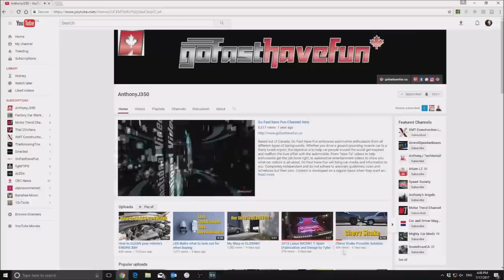Why we Upgrade Parts: Increase the Sound Quality of FACTORY SPEAKERS | AnthonyJ350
When it comes to Car Audio there is always room for improvement.  But you don't always have to spend a lot of money either to get good sound.  In this video we go over some things you can do to get better sound quality from your factory speakers.  It's relatively cheap but you will have to put some work in.

Canada